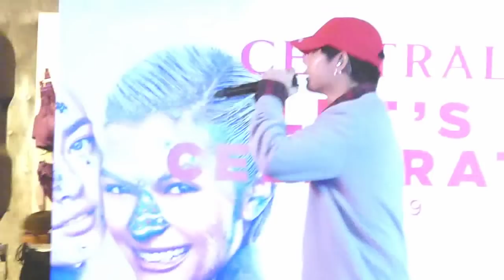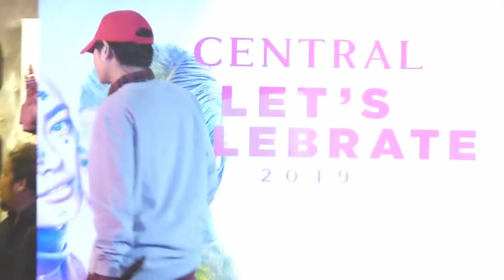เป๊ก ผลิตโชค บอกรักนมป่อง/Sorry/NoBodyLikeYou งาน Let's Celebrate@Central Lardprao[1/2]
Peck Palitchoke งาน Central Let's Celebrate @Central Plaza Lardprao [1/2]

1.โทษที่เอาแต่ใจ

2.Nobody Like You

3.เอาลูกโป่งให้นมป่อง บอกรักนมแบบลิ้นเปลี้ย 😆😆/แจกบง